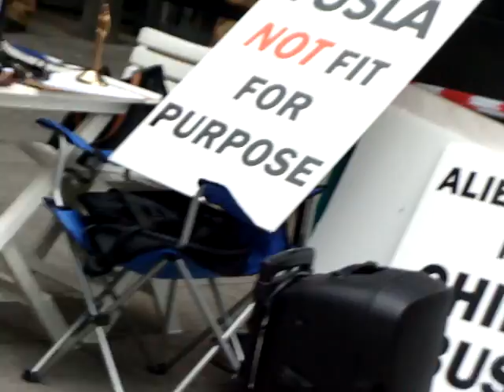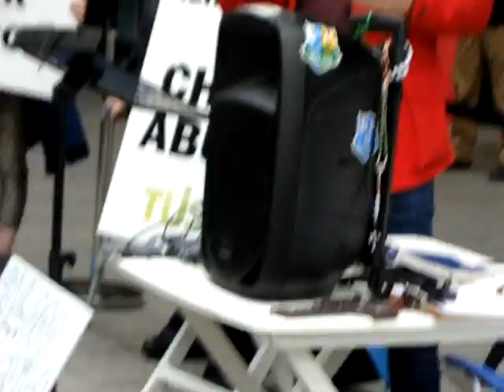Gemma O'Doherty Demo, @ Google, Barrow St. Dublin, 3rd August 2019.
visitors - kindly note that the views expressed on this channel are not necessarily
the views of the channels creator/creators.
you will see that there are over 800 videos here, and - ALMOST -  every political opinion
is expressed.
thank  you everybody, for all your kind and helpful comments.